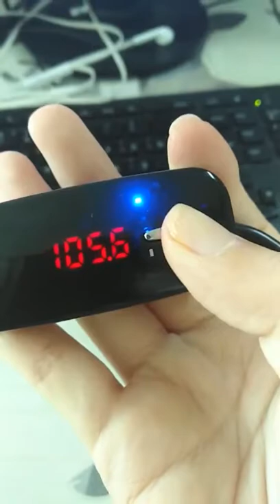How to set Wireless Microphone Headset Y4430 with radio receiver